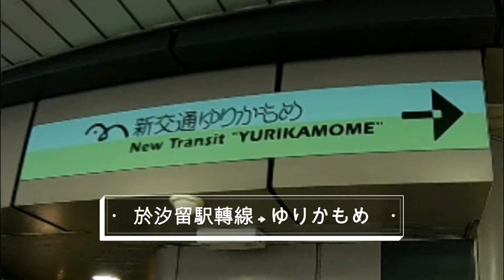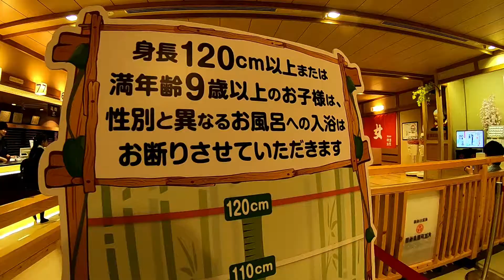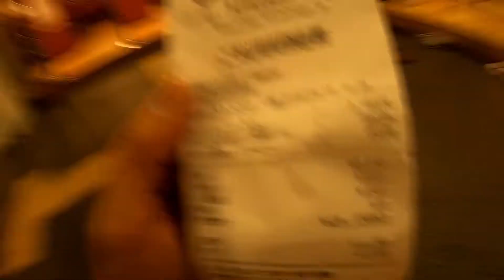#014 齊來鬆一鬆 大江戶溫泉物語 │ 日本工作假期 │ Bon_in_Tokyo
每天上班上學，正所謂「吊頸都要抖下氣」，趁著朋友來東京，二話不說就接受邀請，往台場的《大江戶溫泉物語》出發！

我們首先相約在JR六本木駅，乘大江戶線到汐留駅，再轉線ゆりかもめ到テレコムセンター便可到達大江戶溫泉物語。如果嫌麻煩的話，於品川駅、東京駅、新宿站均有免費穿梭巴士，直達目的地。

門票資訊：
白天
【全票】2,480日圓(週末假日2,680日圓)
【兒童】1,000日圓

晚間(晚上6點以後入館)
【全票】1,980日圓(週末假日2,180日圓)
【兒童】1,000日圓

深夜(晚上2點以後在館內)
一律2,000日圓

早晨(早上5點至7點之間入館)
【全票】1,580日圓
【兒童】1,000日圓

小弟於2018年3月20日正式開始為期一年的工作假期(Working Holiday)，目的地為港人的第二個家 -- 日本！到底從未試過一個人住的大男孩，日文水平差勁，勇闖東瀛，到底會發生什麼事？如果你也有一顆出走的心，敬請支持！

如果有任何意見，歡迎在下方留言！
如果喜歡日本和我的影片，記得Like和Subscribe我的Channel！
如果你有任何想拍的題材，記得告訴我呀！